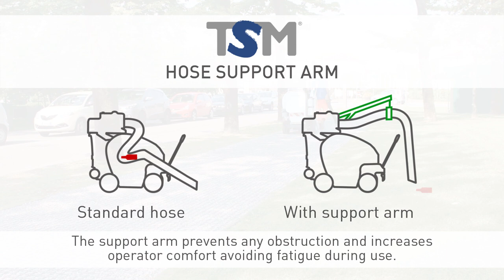TSM Aria 240 Super - Eco-Friendly Outdoor Vacuum Cleaner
The Aria 240 Super is a battery operated Outdoor Vacuum Cleaner with a revolutionary and time saving on-board automatic filter cleaning system, the Aria 240 Super allows the operator to keep working without stopping frequently to clean the filter.

Operator’s efforts are also reduced by electric traction that is easily controlled by the front lever and a mechanical support for the hose to eliminate curves and prevent obstructions.

These battery operated machines are paving the way for a cleaner and greener future of cleaning in both private and public spaces. They don’t produce CO2 emissions and thanks to the powerful filtering system, fine particles remain trapped and are not released into the environment.